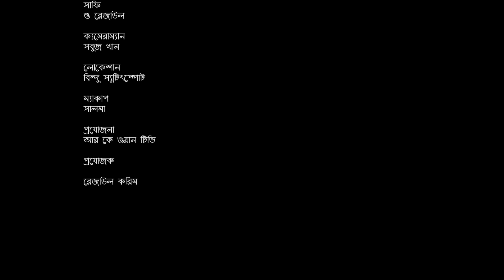অশিক্ষিত প্রেমিক // Oshikkito Prim //Bangla New Natok বাংলা নাটক 2023 RK1TV NATOK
Natok: Oshikkito Prem.
Cast: .
D.O,.P:
Edti & Color:
Script:
Director : K A Niloy.
Produce By : RK1tv